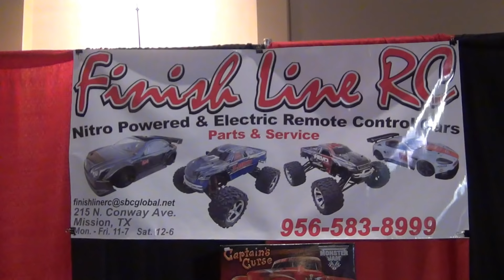Car fest 2012! Finishline RC Drag Racing! traxxas hpi ofna kyosho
HAD TO USE INSTRUMENTAL ONLY, CUZ OF THE BULL CRAP ON COPYRIGHTS...

thanks for all the great responses